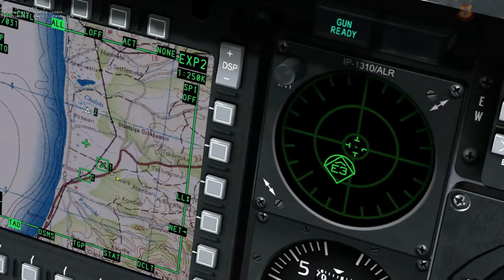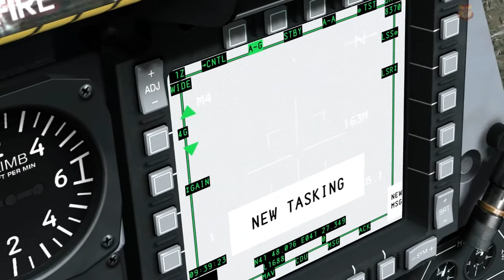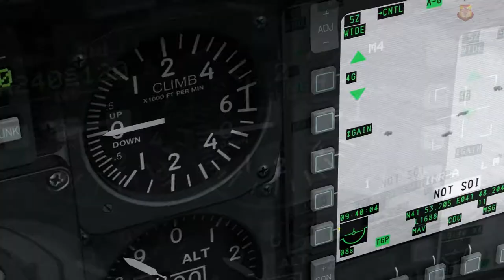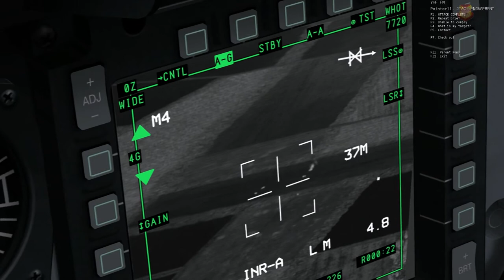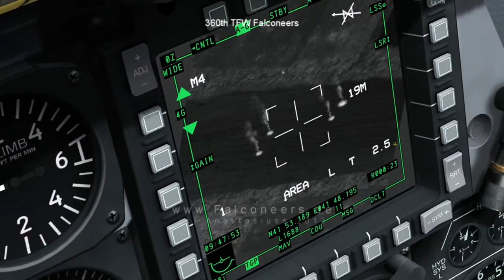360th Falconeers DCS:A-10C CBU103 + JTAC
Kurzes Tutorial zum Einsatz von GPS gesteuerten/windkorrigierten CBU-103 nach Einweisung durch JTAC. Die Funkfrequenz war 31.000 Mhz VHF AM.

Benutzt wurde Dragons JTAC Training in der Version 3.1. auf der Target Area EASY

DCS:World mit dem Modul A-10C in der Version 1.2.3
Die FPS Einbrüche beim CBU-Einschlag sind ein bekannter Bug.

Etwas spät, etwas müde, aber Purzel noch geschuldet :)